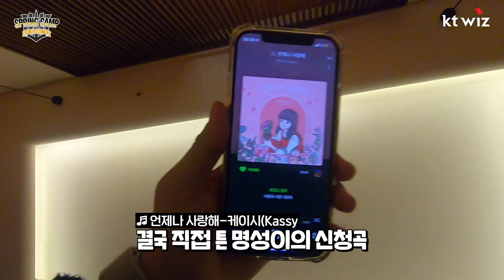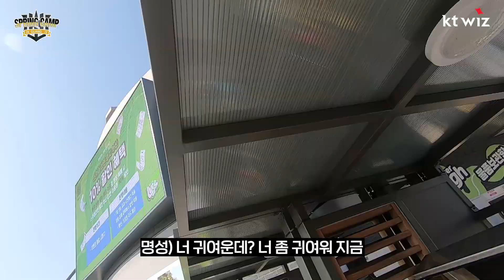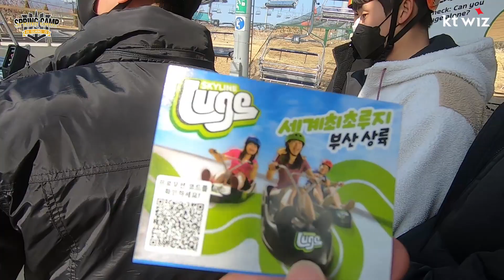이것이 MZ세대가 노는 법 ꉂꉂ(ᵔᗜᵔ*) 얼라즈 브이로그 1편 [올해 우리는]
귀여운데 조금 (많이) 시끄러운 조합 🔥
천방지축 어리둥절 빙글빙글 돌아가는 투수조 얼라즈의 하루📹
빈틈없는 오디오.. 고막 주의하고 시청하세요!